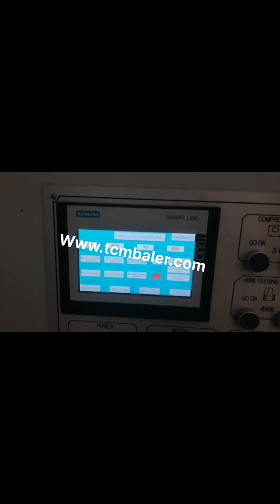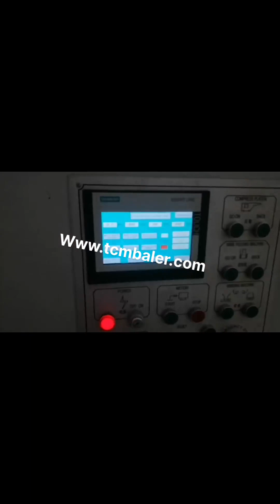kraft paper baler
2016 Waste Scrap Kraft Paper Waste Baler Comoros, Denmark, 2016 Waste Scrap Kraft Paper Waste Baler Machine, waste Cardboard Baler Press Machine, scrap, Find Complete Details about 2016 Waste Scrap Kraft Paper Waste Baler Machine, waste Cardboard Baler Press Machine, scrap,Waste Scrap Kraft Paper Baler Machine,Waste Cardboard Baler Press Machine,Vertical Waste Paper Recycling Machine from Scrap Metal Balers Supplier or Manufacturer, 2018 Waste Scrap Kraft Paper Waste Baler Niue, Netherlands, China Hydraulic Automatic Kraft Paper, OCC, Plastic, Waste Paper Baler Machine From Hello Baler, HFA13, 20,, Find details about China Kraft Paper Baler Machine, Packing machine from Hydraulic Automatic Kraft Paper, OCC, Plastic, Waste Paper Baler Machine From Hello Baler, HFA13, 20, , Qingdao Sipingdafa Hello Baler Machinery Co., Ltd. China Hydraulic Automatic Kraft United Arab Emirates, Cape Verde, 2016, 11, 3Waste Cardboard, Kraft Paper Baler VB, 30S, Enerpat Products Made In China, China Manufacturer. What is the Specification Of The Baler, NO Item Unit VB, 30S 1 Press force 30tons 2 Size of pressing chamber 850*600mm 3 Size of bale 850*600mm 4 weight of bale 100, 150kgs 5 Ejecting Bale Way Steel Chains Turn Out 6 Cycle 40s 7 Production Efficiency 6 Bales Per Hour ton, h 8 System, Waste Cardboard New Zealand, Kraft Paper Baler Western Sahara, China Fully Automatic Baler Machine for Waste Paper, OCC, Cardboard, Kraft paper, Cartons, Duplex boards, Books with Conveyor, Find details about China Paper Packing Machine, Hydraulic press machine from Fully Automatic Baler Machine for Waste Paper, OCC, Cardboard, Kraft paper, Cartons, Duplex boards, Books with Conveyor, Qingdao Sipingdafa Hello Baler Machinery Co., Ltd. China Fully Automatic Baler Machine for Waste Israel, Belarus, 2018, 12, 11Kraft paper packaging in spain. Buy hydraulic Kraft paper packaging in spain with cheap wholesale factory price from China best supplier and manufacturer TCM BALER dealer, we have best quality recycling baler machine for sale than Maren, gradeall, HDM, zhouzhuang, lindemann Kraft paper packaging in spain sale to Pakistan Mayotte, San Yugoslavia, China Farm Machinery Hot Sale Mini Round Hay Baler, Find details about China Waste Scrap Kraft Paper Baler Machine, Waste Baling Machine from Farm Machinery Hot Sale Mini Round Hay Baler, Ji Ning Hengwang Mining Machinery Co., Ltd. China Farm Machinery Hot Sale Mini Round Hay Baler Norway, Iceland, So baling paper waste by a paper baler machine is the best way to handle this massive amount of waste. Paper baler machines in SINOBALER Sinobaler has a wide array of balers that are ideal for baling paper. In fact, since there are so many paper baler models that handle paper baling. Paper Baler Machine Montenegro, Paper Baling Press Singapore, Multiwall baler and potato bags; Flower sleves;, Strong and biodegradable, wet strength kraft paper is used in the construction of lawn and leaf bags providing an ideal option for disposing of yard waste in compliance with many local ordinances and regulations. Our wet strength kraft paper meets the needs of converters and retailers alike, Wet Strength Kraft Paper Portugal, WestRock Ecuador, Alternatively, the bales can also be wrapped in paper from a roll. In this case, a Uniwrap with backstand is used instead of the Duowrap. End fold module. This is a fully automatic device, which is operated pneumatically, for folding the ends of the wrapper over the bale. The wrappers are folded over the bale ends with an envelope fold. Pulp finishing Mexico, baling line Austria, 2019, 12, 11The following package models apply to OCC kraft paper package. If you want to know more please feel free to communicate with us we will recommend the, OCC kraft paper_NanTong JiaBao Machinery Co. Guinea, Ltd Sierra Leone,